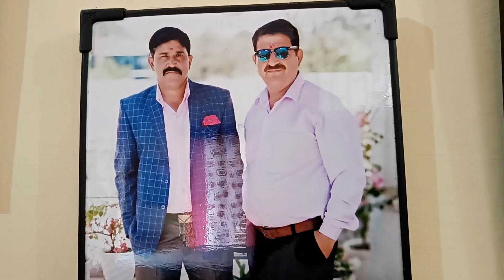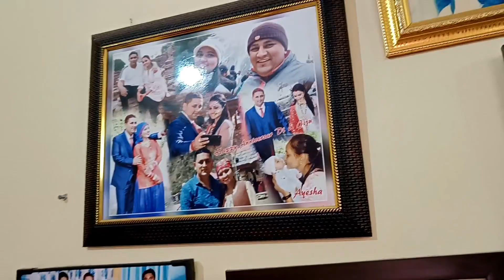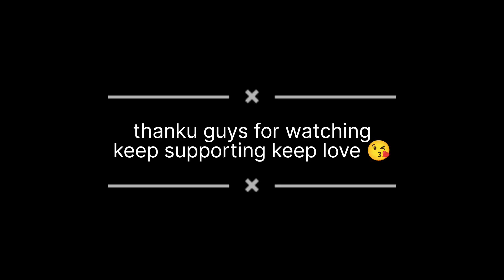Dehradun मे आए मामा के घर चालदा महाराज और शेड़कुलिया महाराज का डोरिया ll @pinkaamitvlogs।